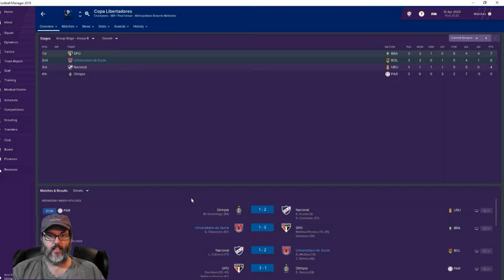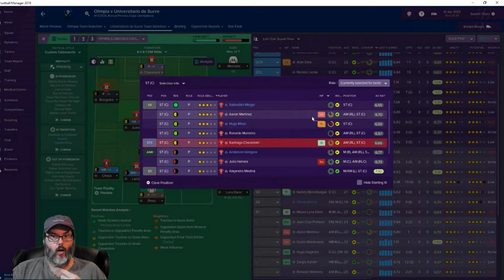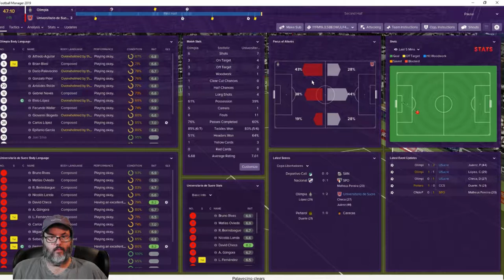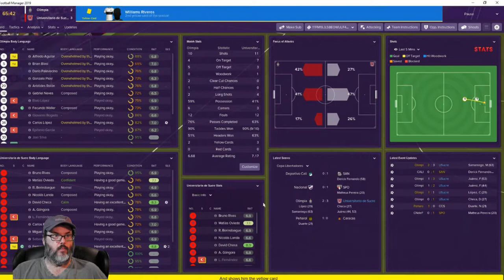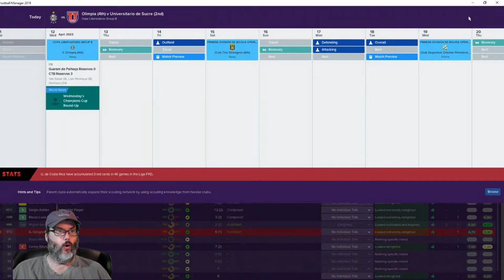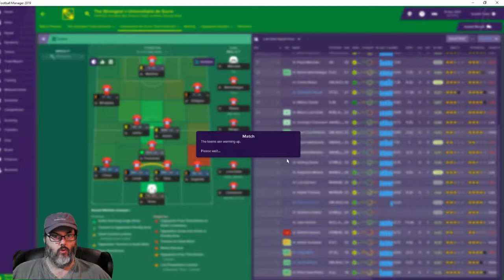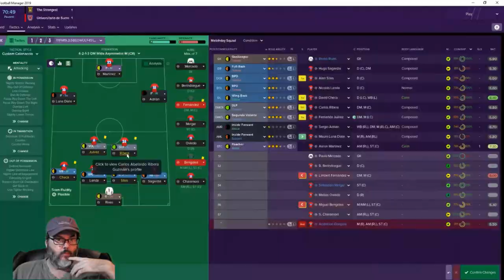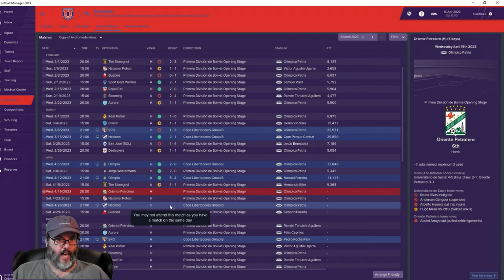FM19 Bolivia - C2 Ep. 15 - A South American Journeyman